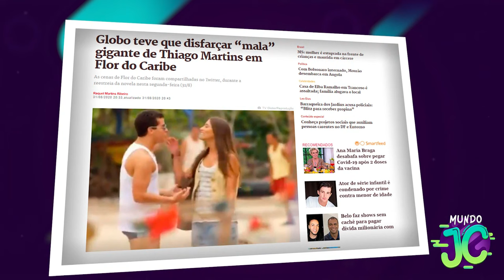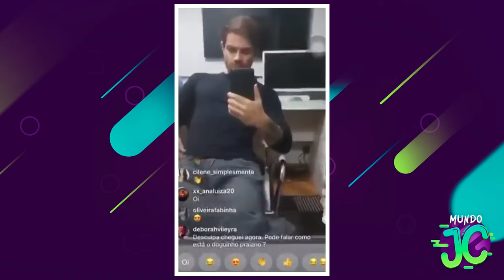FAMOSOS QUE SE EXC1TARAM AO VIVO